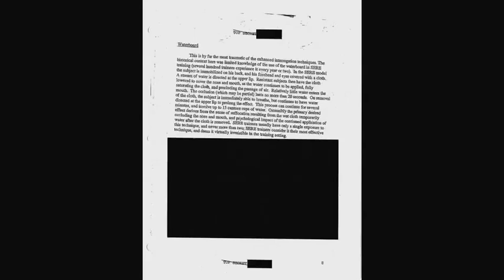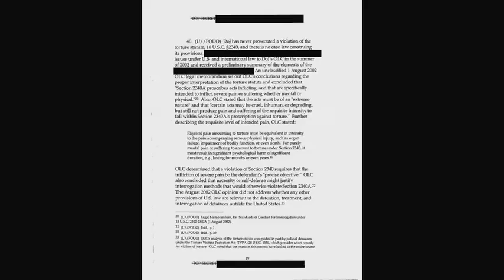Reckoning With Torture trailer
This trailer was produced by Reckoning With Torture, a collaborative film project between Doug Liman, the ACLU and PEN American Center that examines the human cost of America's post-9/11 torture program. To submit your own reading or to learn more about the project,